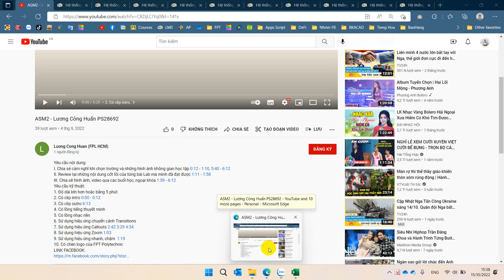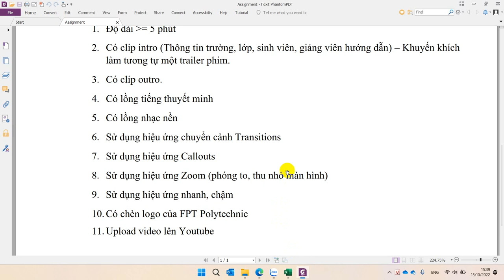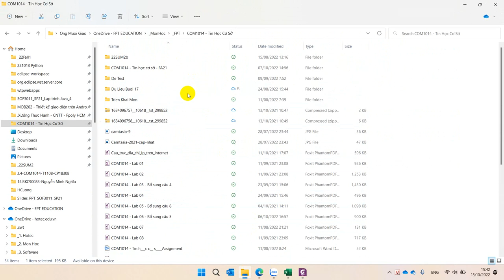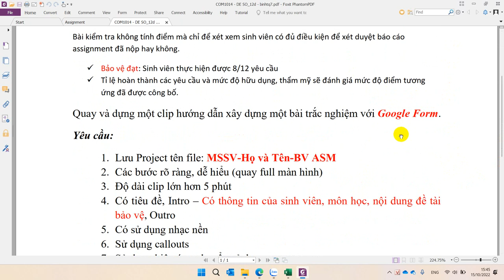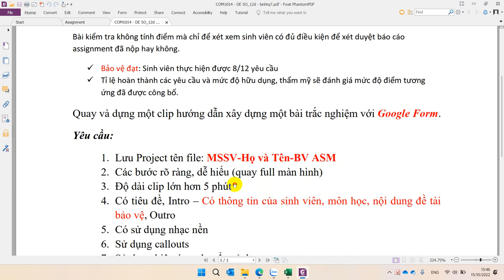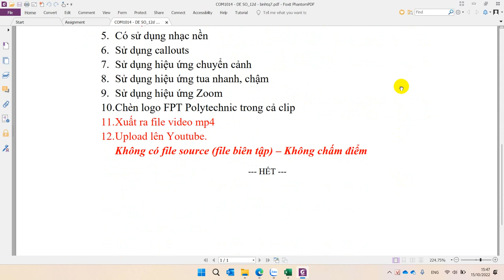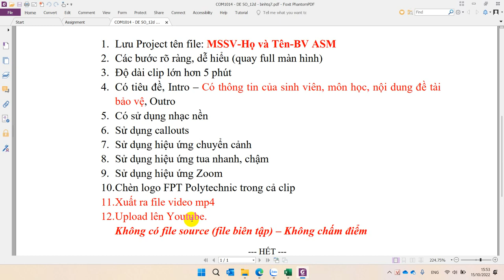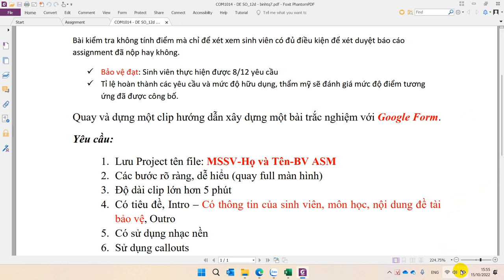COM1014 Hướng Dẫn Làm Bài Assignment 2 và Bào Vệ ASM